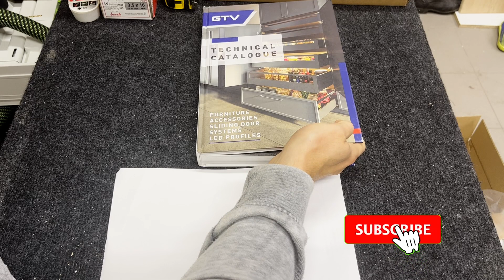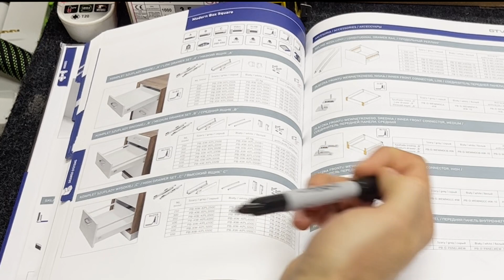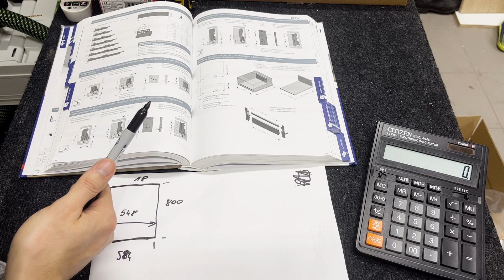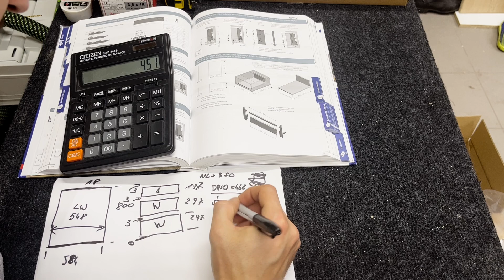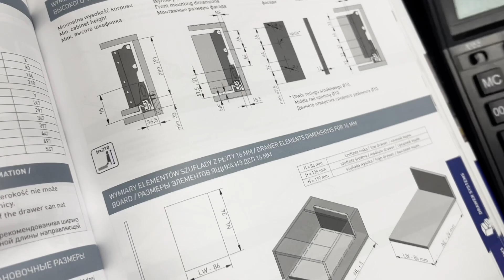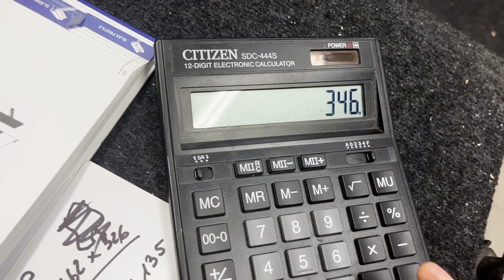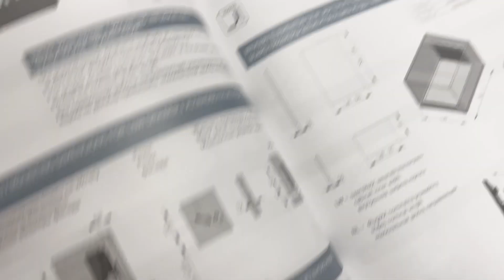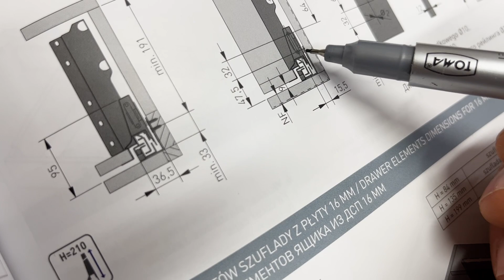GTV Modern BOX | Planowanie szuflad krok po kroku | Rozpisuje szuflady | Obliczenia - Część 1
Cześć,

Dzisiaj część pierwsza z obliczeniami szuflad krok po kroku. Tym razem użyłem szuflad GTV Modern BOX.